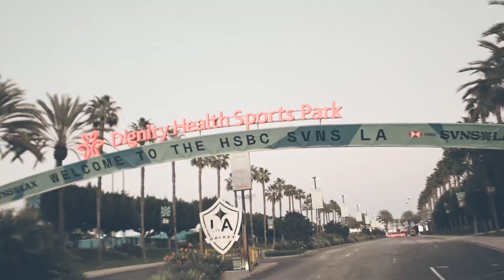HIGHLIGHTS | RFCLA v DALLAS - MLR Home Opener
Check out some of the highlights and key moments from RFCLA's season opener against Dallas at Dignity Health Sports Park.